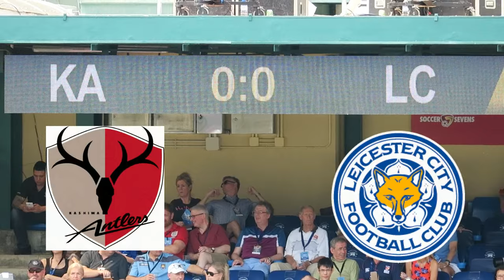鹿島鹿角vs李斯特城(2016.5.22.香港足球會七人賽~盾賽四強)精華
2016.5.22.港會球塲 13:48 鹿島鹿角(紅) 5 : 6 李斯特城(白)